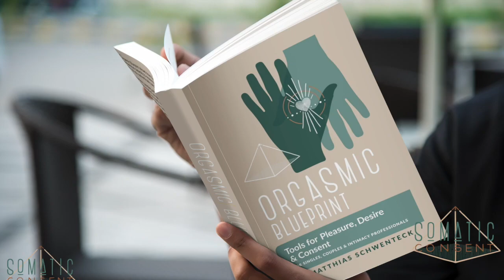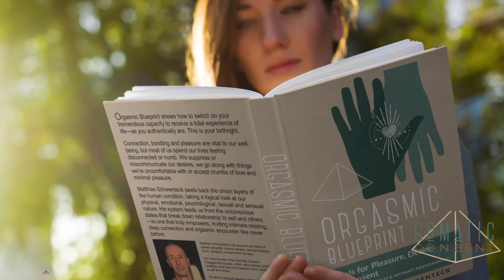Book "Orgasmic Blueprint" II Somatic Consent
Get the book as eBooks, Paperback, and Hardcover. II Book "Orgasmic Blueprint" II Somatic Consent